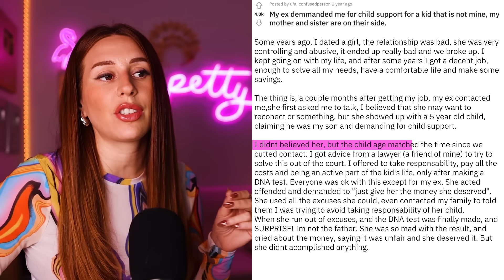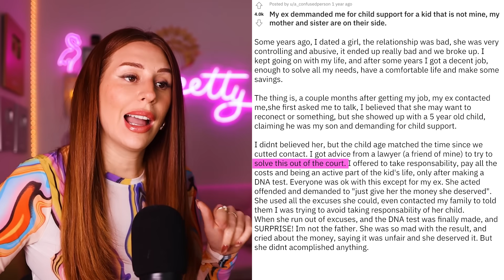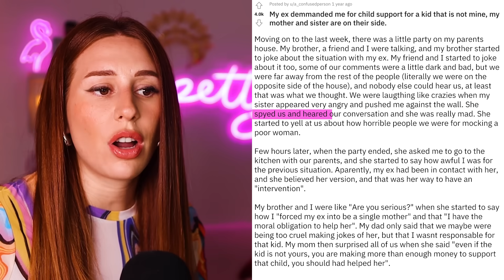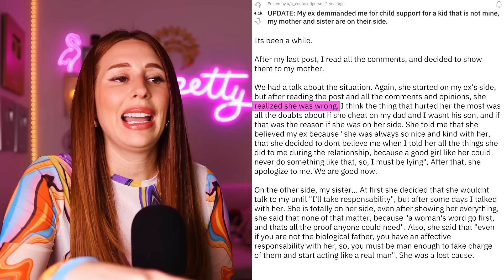entitled ex's on AITA that had the AUDACITY - REACTION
Hey ya'll! Today on my channel we are reacting to a reddit story about an entitled ex that is trying to make a man pay child support for a kid that isn't his!. Enjoy!